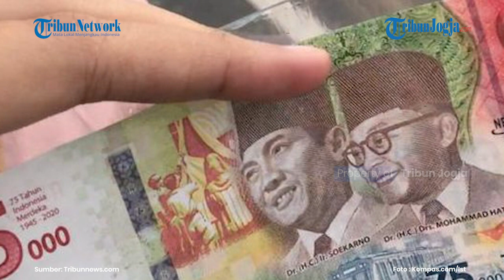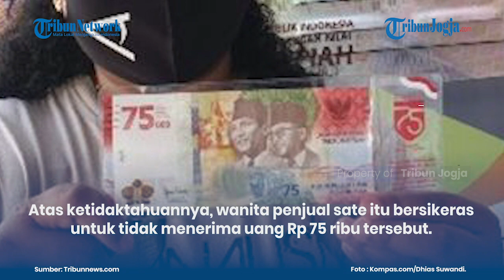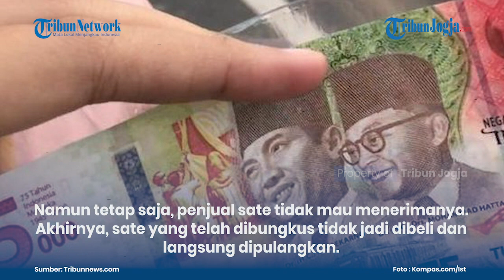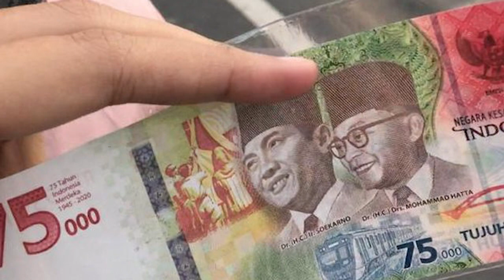VIRAL PEDAGANG SATE TIDAK MAU DIBAYAR DENGAN UANG PECAHAN RP 75 RIBU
Seorang pria bernama Kusuma awalnya membeli sate yang berada di pinggir jalan.

Setelah sate selesai dibungkus lalu diberikan kepada sang pembeli, lantas pria tersebut membayarnya dengan uang baru Rp 75 ribu kepada seorang wanita yang diduga sebagai penjual sate.

Artikel ini telah tayang di Tribunnews.com dengan judul Viral, Pedagang Sate Menolak Dibayar dengan Uang Pecahan Rp 75 Ribu, Sebut Tak Bisa Dipakai,

Editor: Sanusi

(ros)